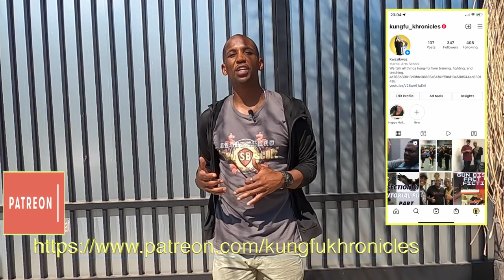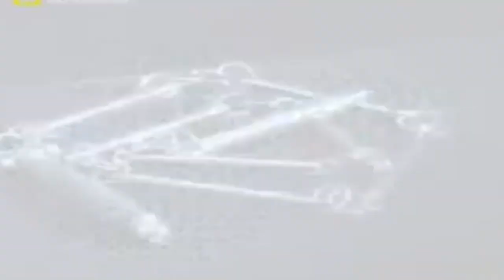Ask a Martial artist anything ..no question too stupid ..fire away! |Kung fu Kuriosities ep 2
We're addressin commonly asked martial arts questions this episode.  Whether you have one or not, check in cause we guarantee the answers will be interesting.  If not let us know what your question is down below.
CONTENTS OF THIS VIDEO:
00:00 question tease
00:10 channel intro
01:23 what martial art should I enroll my child in?
04:18 can someone smaller in size actually take on a bigger opponent?
06:04 Are martial arts religious in nature?
07:07 How long will it take to get a black belt?
07:49 outro